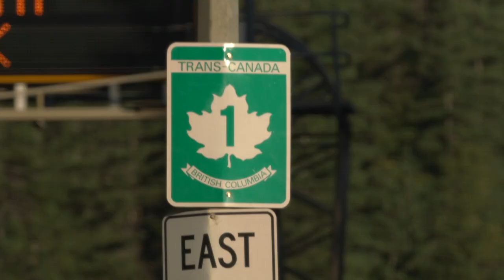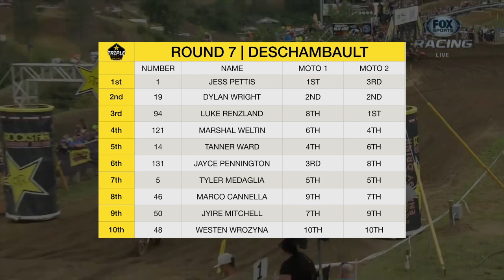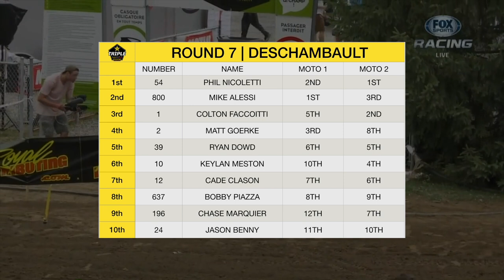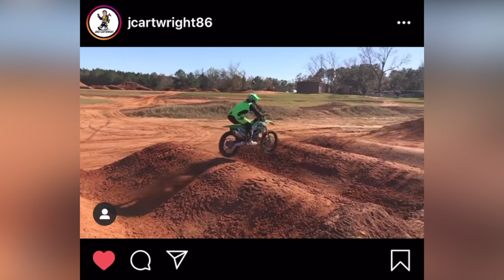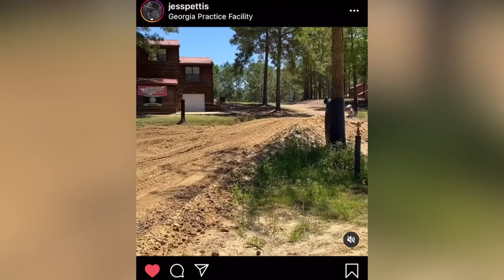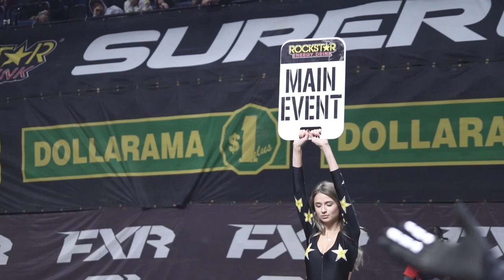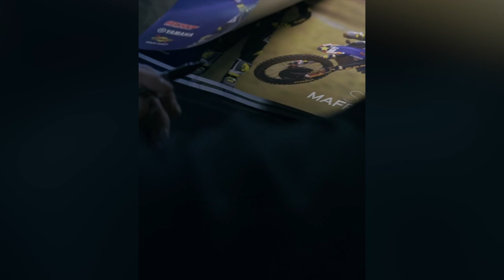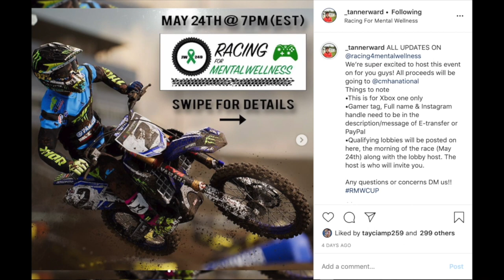InsideX - Episode 7 | Jess Pettis, Steve Simms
Welcome to the 7th episode of insideX. We take an inside look at all things motorsports. Catch up with the biggest names in the motorsport world, industry insiders, get the latest news, Product features and insider trading right here on insideX!

Kyle Thompson and Ryan Gauld break down Deschambault, the beautiful sand track in Quebec.

We also catch up with Jess Pettis to talk about his injury in 2019 and what he is doing to make sure he is ready to take back the number 1 he earned in 2018.

Rockstar Energy OTSFF Yamaha Team Manager Steve Simms joins the show to talk about his path to becoming a team manager and his current race team after earning the 450 Triple Crown Title in 2020 with Phil Nicoletti.

Catch the show LIVE every Wednesday night at 8PM ET on MAVTV Canada and on the Two Wheels TV APP.